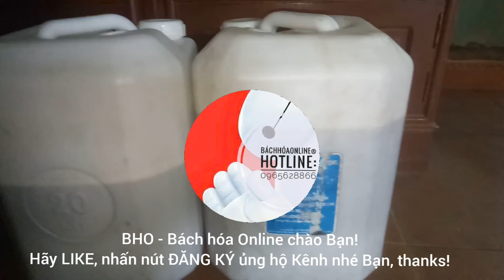BHO - Mật ong nguyên chất tại vùng Núi hữu lũng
Mật ong:
Nuôi tự nhiên tại vùng núi hữu lũng với nguồn mật hoa tốt.
Được chăm sóc bởi bác Cả với gần 20 n kinh nghiệm chăm nuôi ong.
Mật quay đủ tuổi (già) đảm bảo nguyên chất 100%. Mầu sắc và hương vị hoàn toàn tự nhiên.
Mật ra Can Nào là Bị Xách đi rất nhanh!
Mật đóng can 5lit-10-20lit.
Tất cả có tại BHO- Bách Hóa Hoan Yến (cầu lường) 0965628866
BHO-  Bách Hóa Online 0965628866
  GI GỈ GÌ GI - CÁI GÌ CŨNG C...!
® - Đồ điện dân dụng: Quạt trần, quạt treo tường, quạt đứng, quạt bàn, quạt màn, Quạt công nghiệp... Và các dụng cụ vật liệu điện dân dụng khác như : Cầu giao2-3 pha, công tắc, Hạt công tắc, Aptomat, các dụng cụ điện cầm tay, đồ điện dân dụng khác...
®- Đồ điện Gia dụng: ấm điện siêu tốc, Nồi hầm kho, Đèn pin các loại, Ấm pha trà giữ nhiệt, Ấm thuốc điện,  phích Rạng đông, máy sấy tóc, Toongdor cắt tóc, máy cạo râu,...
®- Hàng Sắt, đồ nghề, máy công cụ cầm tay cho thợ Sơn, Hàn, Nhôm kính, Thợ sắt, thợ xây,...
® - Đồ chơi thông minh, đồ chơi công nghệ,...
® - Phụ kiện Game, phụ kiện Tech,...